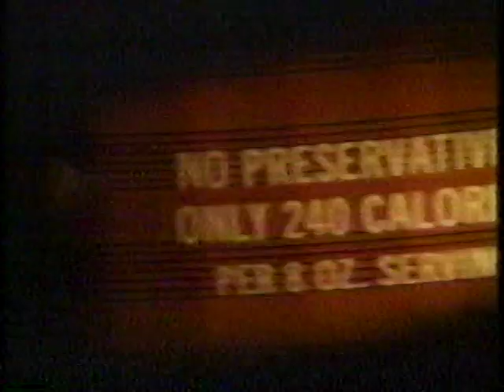Dinty Moore 1987 kids Casablanca spoof TV ad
1987 television commercial for Dinty Moore soup featuring kids spoofing Casablanca.